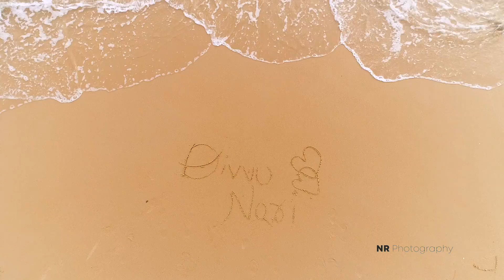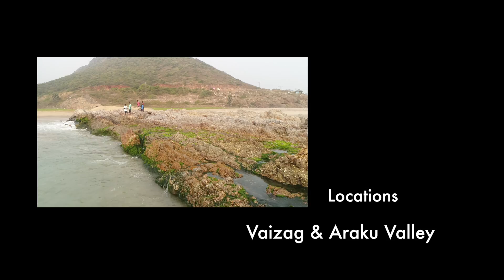Narender Reddy + Divya | Pre-Wedding